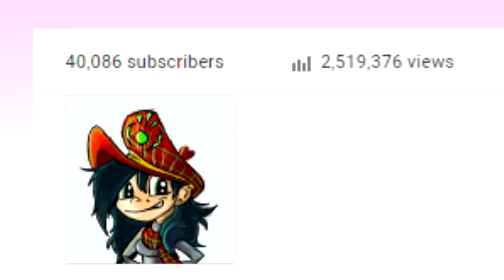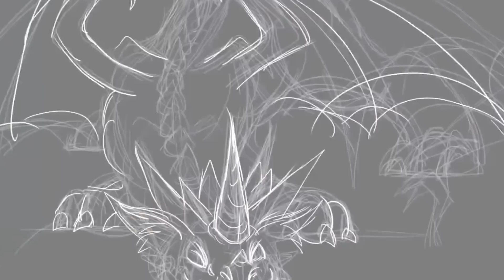40,000 SUBSCRIBERS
If you are interested in a commission you can view my price list here;